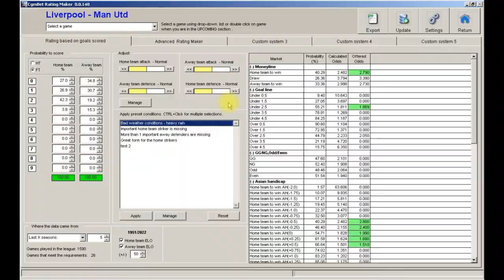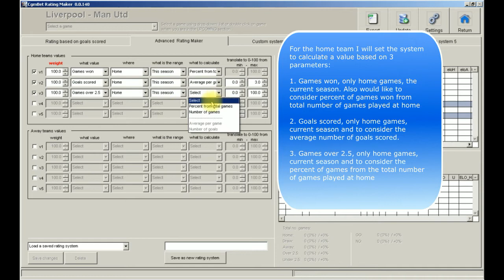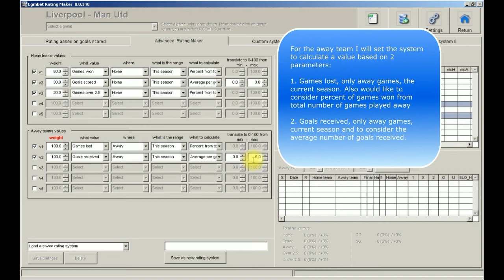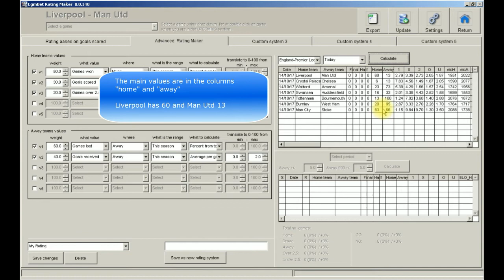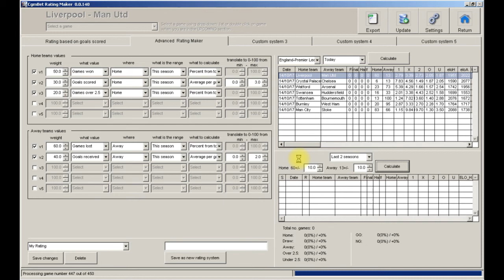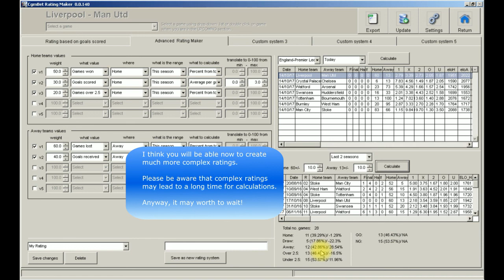AdvancedRatingMaker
Advanced Rating Maker allows to create your own ratings then test it against past results.
It works independently or as an add-on to CGMBet System